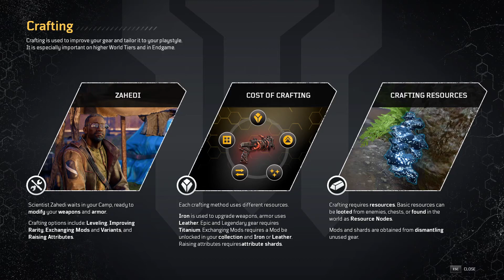Outriders Part 5: Crafting Unlocked!!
Time for everything I deign to design~